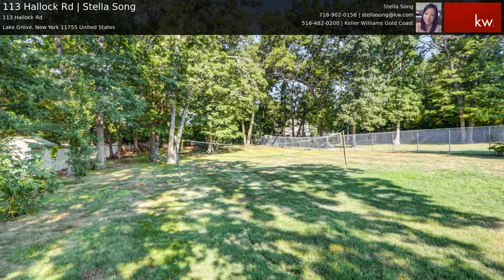113 Hallock Rd | Stella Song